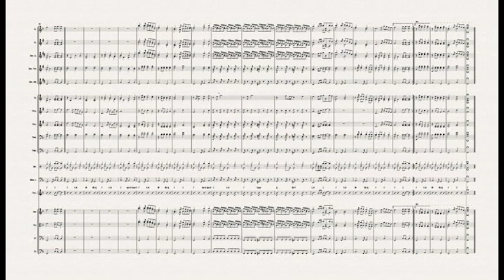200 - Quão bondoso amigo é Cristo arranjosmusicais #03